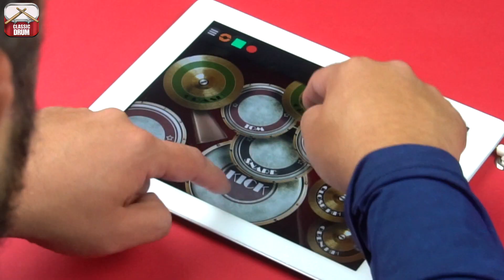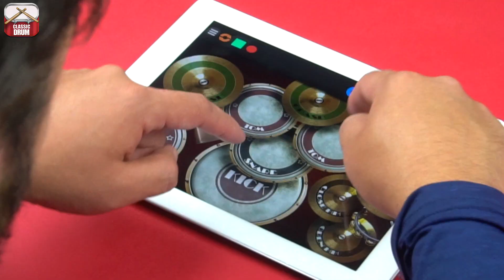Classic Drum : Lesson - Funk 04